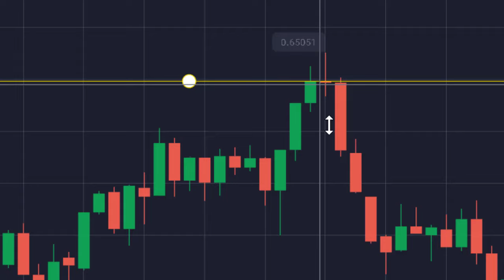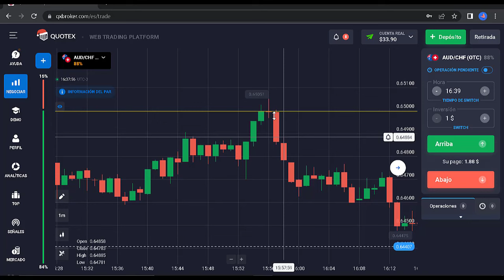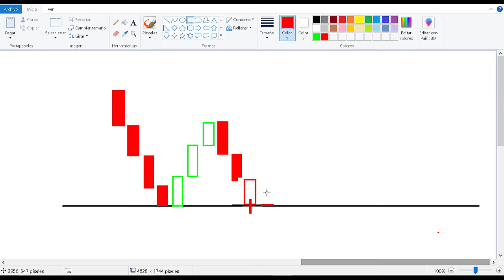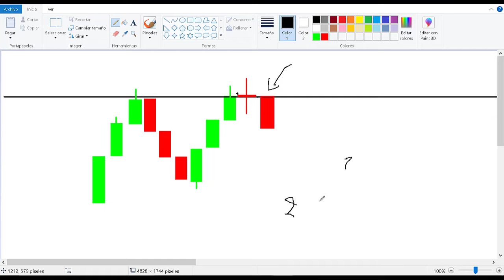Con este PATRON DE VELA siempre GANARAS 😱 (INCREIBLE)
En este video vas a ver un patrón de vela super lucrativo para las opciones binarias. Presta atención a cada detalle y anota!!

👉🏻 BONUS 20% EN QUOTEX: DRINVERSOR20
⚡️ Bonus del 50% en Quotex: AQUILES50